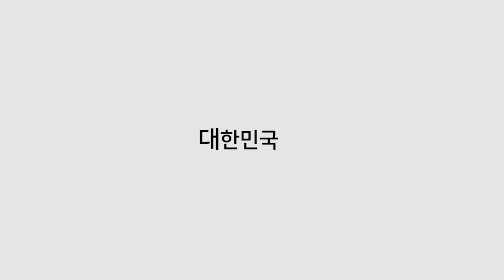[부동산재테크/수익형부동산/부동산투자강의] 마포구 신수동 단독주택 향후 전망은?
*매주 화,목요일 오후 12시~1시까지 장대장부동산그룹 장용석대표와 함께 합니다.